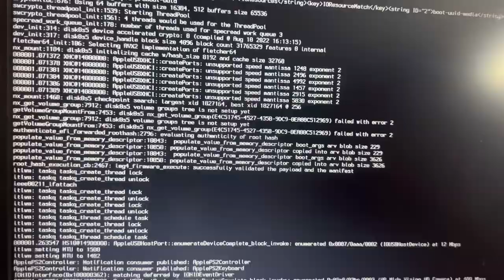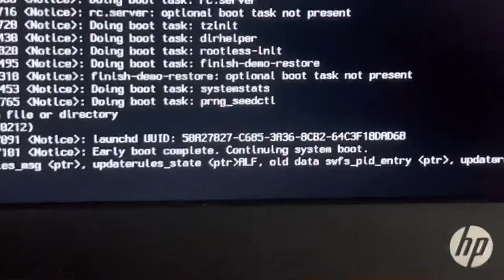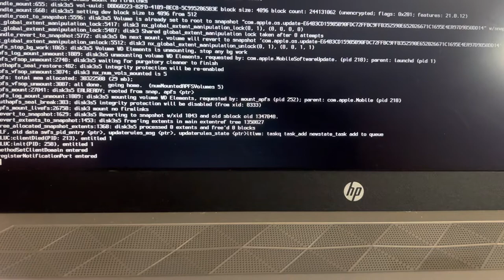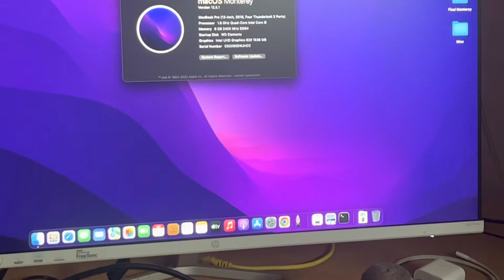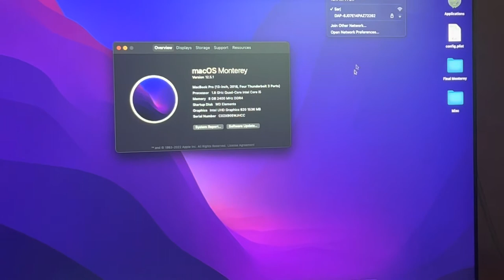Dual Boot MacOS Monterey & Windows 11- HP Pavilion 15-CS2082TX Intel i5 (8th Gen.)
Dual Boot - Mac OS Monterey & Windows 11 - HP Pavilion 15-CS2082TX using external HDD

*Basic Requirements:*

- Processor : Intel® Core™ i5-8265U
- Memory : 8 GB DDR4-2400 SDRAM
- System Drive: 256 GB SSD (Toshiba)
- Hard drive: 1 TB HDD (In-built Storage)
- MacOS External Drive: 1 TB HDD (WD Elements) - Formatted as APFS for installing MacOS on. This is the external drive on which I have installed MacOS.
- OpenCore Boot Loader (to boot MacOS)
- Basic Requirements - Intel Processor with min. 8 GB Ram installed, macOS Monterey bootable USB, properly configured *config.plist* as per ur system, proper  kexts, lot of research, patience and risk involved.

*What Works:*

- WiFi (using Heliport with itlwm.kext enabled in config)
- HDMI for screen mirroring
- iGPU
- Internal Audio & Trackpad
- USB Ports

NOTE: Proceed at your own risk, I'm Not Responsible for any kind of damage to your system.

Thanks,
DB